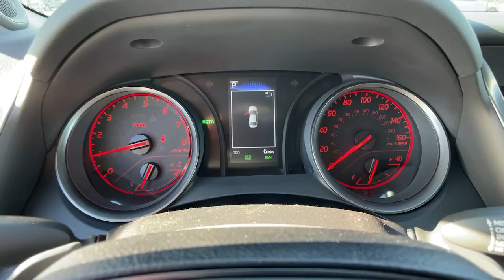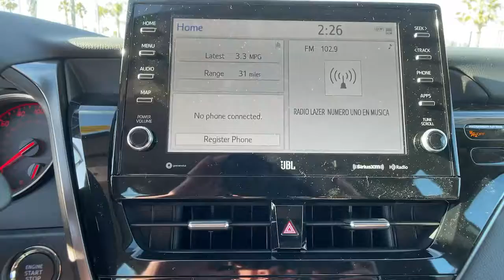2022 Toyota Camry Ventura, Oxnard, Simi Valley, Thousand Oaks, Northridge, CA 57835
Wind Chill Pearl with two-tone Midnight Black Meta New 2022 Toyota Camry available in Ventura, California at Ventura Toyota. Servicing the Oxnard, Simi Valley, Thousand Oaks, Northridge, CA area.
2022 Toyota Camry TRD V6 Auto - Stock#: 57835 - VIN#: 4T1KZ1AK2NU063052

Ventura Toyota
6360 Auto Center Drive

Wind Chill Pearl with two-tone Midnight Black Metallic roof [extra_cost_color] exterior and Black w/ Red Fabric interior TRD V6 trim. CLICK ME! KEY FEATURES INCLUDE: Back-Up Camera Aluminum Wheels Dual Zone A/C Blind Spot Monitor Cross-Traffic Alert Lane Keeping Assist. Remote Trunk Release Keyless Entry Child Safety Locks Steering Wheel Controls Heated Mirrors. OPTION PACKAGES: TRD PACKAGE W/JBL AUDIO Radio: AM/FM/HD Premium Audio w/JBL w/Clari-Fi 9 speakers including subwoofer and amplifier 9 touch-screen USB media port USB charge port hands-free phone capability and music streaming via Bluetooth wireless technology Android Auto and Apple CarPlay and Amazon Alexa compatible SiriusXM w/3-month All Access trial Connected Services including Safety Connect w/1-year trial Service Connect w/10-year trial Remote Connect w/1-year trial and Wi-Fi Connect w/up to 2 GB within 3-month trial TWO-TONE EXTERIOR COLOR midnight black metallic roof rear spoiler and mirror housings ALL-WEATHER FLOOR LINER PACKAGE (TMS). Toyota TRD V6 with Wind Chill Pearl with two-tone Midnight Black Metallic roof [extra_cost_color] exterior and Black w/ Red Fabric interior features a V6 Cylinder Engine with 301 HP at 6600 RPM*. Horsepower calculations based on trim engine configuration. Fuel economy calculations based on original manufacturer data for trim engine configuration. Please confirm the accuracy of the included equipment by calling us prior to purchase.